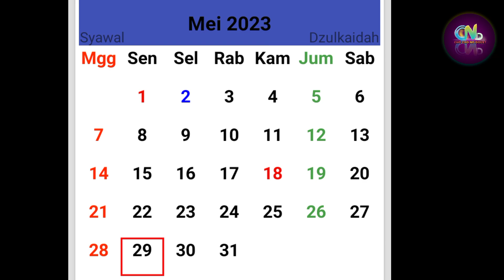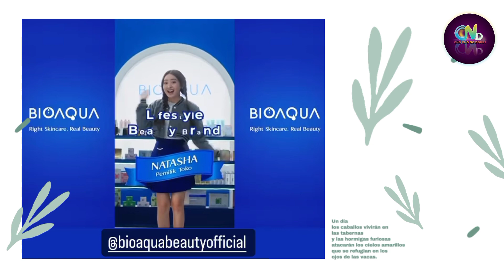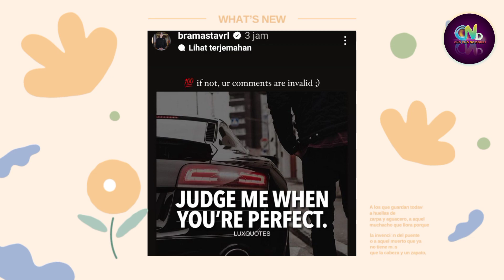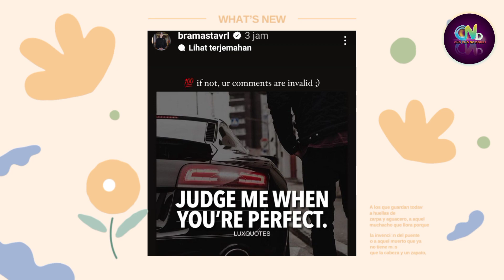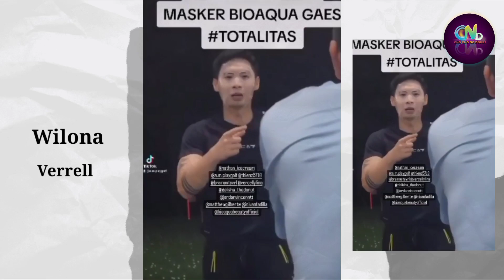Respon Verrell Bramasta Terhadap Karir dan Hubungannya Bersama Dia - Wilona Tetap Fokus Karir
Sumber :

- IG Story

Backsound :

- Musik Youtube